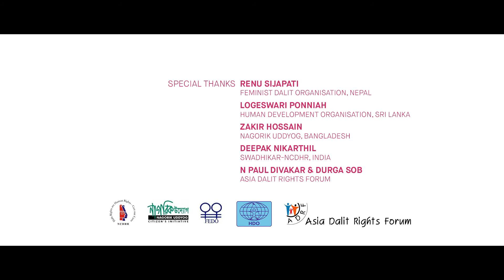Untouchable | FGE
TAKE FIVE: Beena Pallical

The Dalit community in this region is still considered the lowest of the historical castes and suffers widespread discrimination, despite recent legislation and initiatives. Within the community, the specific problem of women’s economic empowerment has received little attention, but is now the focus of a two-year programme funded by UN Women’s Fund for Gender Equality.